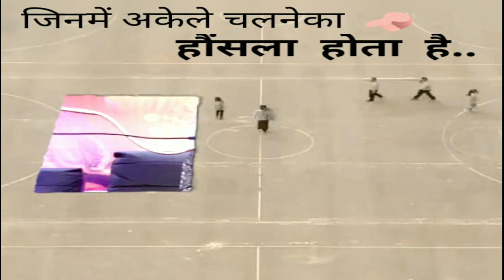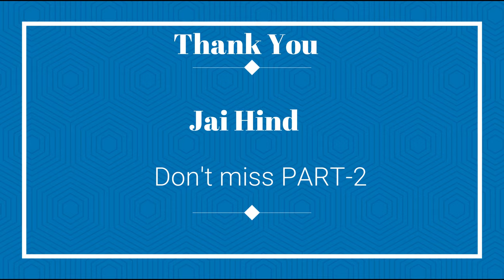"हार" को भी हराने वाले देश के सबसे शक्तिशाली व्यक्तित्व JAY CHHANIYARA के साथ खास मुलाक़ात | PART-1